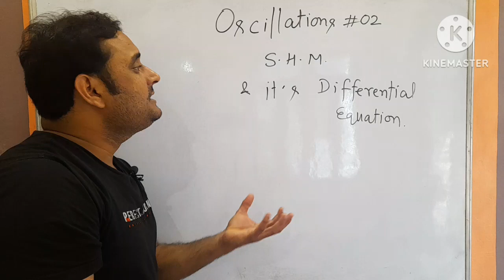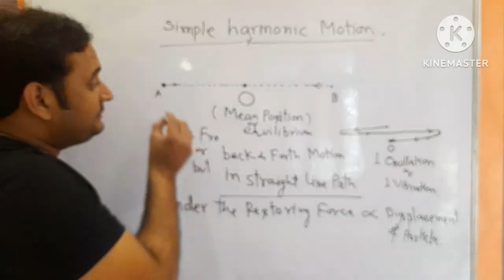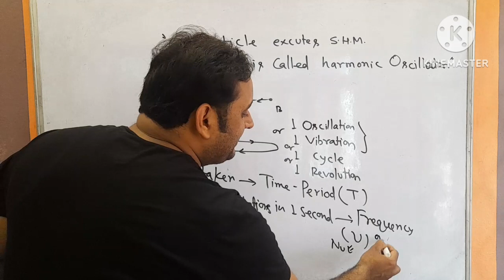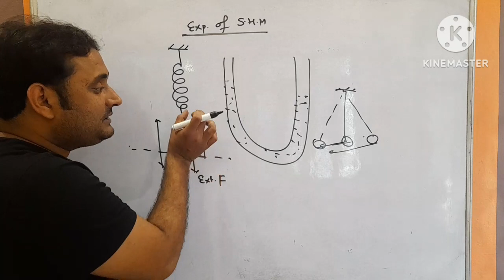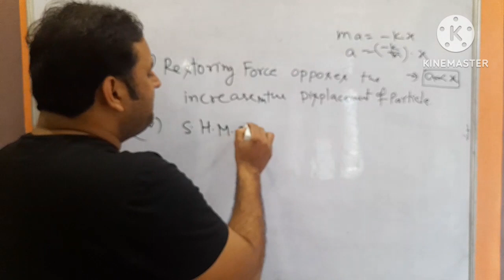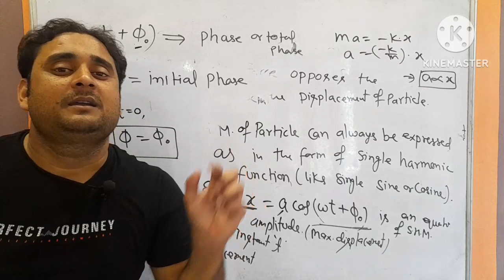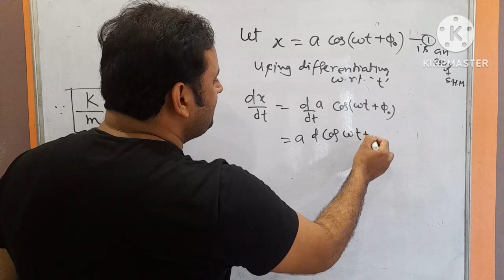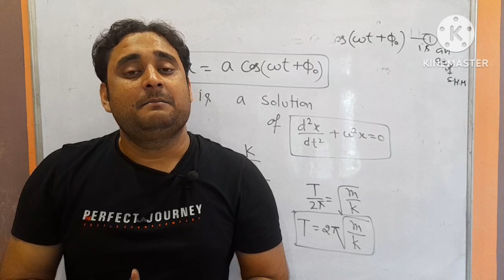Oscillations 02 ll Simple Harmonic motion and Differential equation of S.H.M. full concept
by shailendra Dwivedi

Topic-Simple Harmonic motion and Differential equation of S.H.M.

Category-education